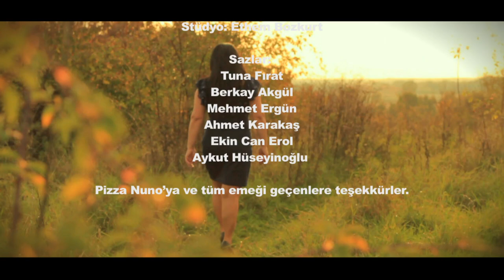ZÖHREM - Kaderin Elinden (2014 Klip 1080p)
ZÖHREM - KADERİN ELİNDEN

Yöneten: Ismail Erol
Kamera ve Montaj: Gökhan Yilmaz
Stüdyo: Ethem Bozkurt

Sazlar: Tuna Fırat
Berkay Akgül
Mehmet Ergün
Ahmet Karakaş
Ekin Can Erol
Aykut Hüseyinoğlu

Pizza Nuno'ya ve tüm emeği geçenlere teşekkürler.A